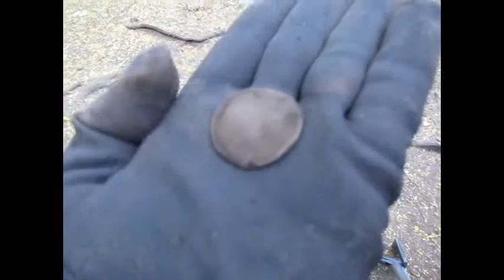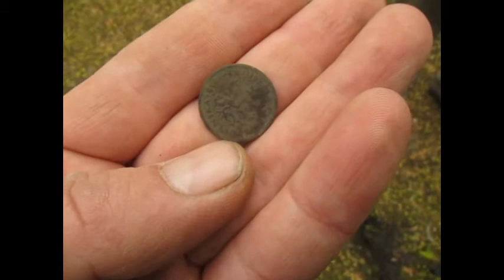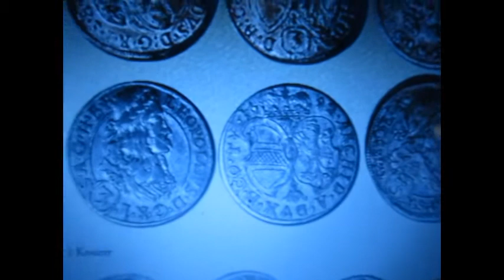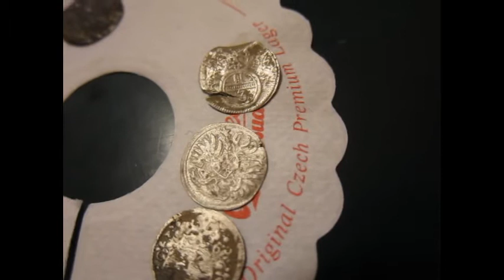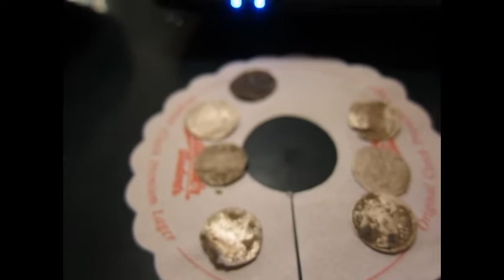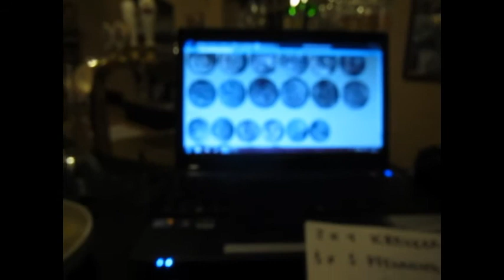Metal detecting... Parks and Kings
Detecting a park in praha